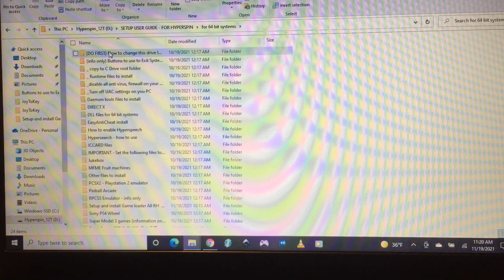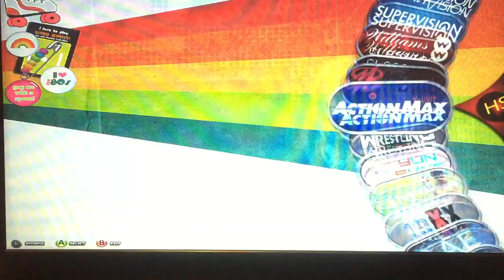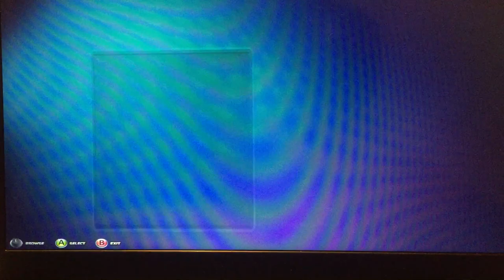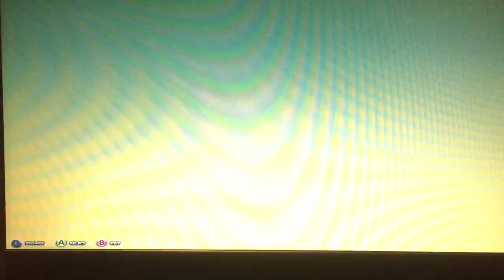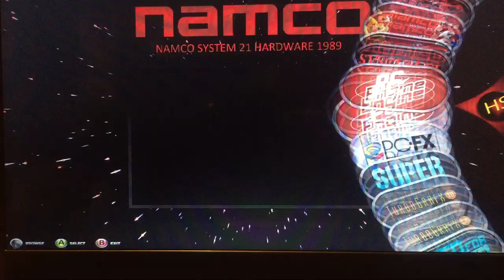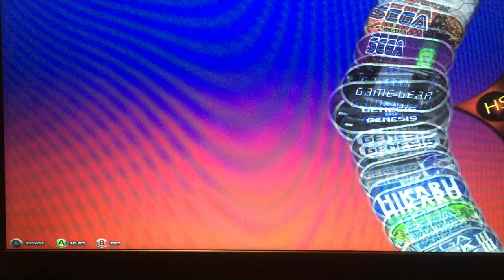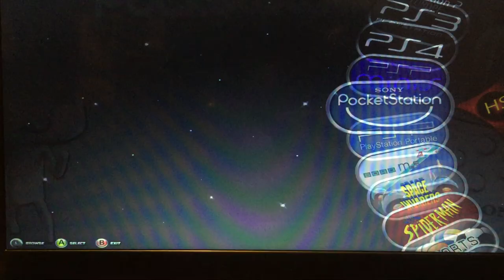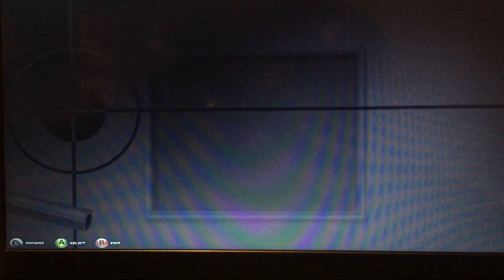KINHANK HYPERSPIN HARD DRIVE INTRODUCTION REVIEW 😲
WHERE TO BUY

This is an introduction review to the new Kinhank Hyperspin Hard Drive. A bad ass, must-have collection for all true retro gamers! No bullshit!